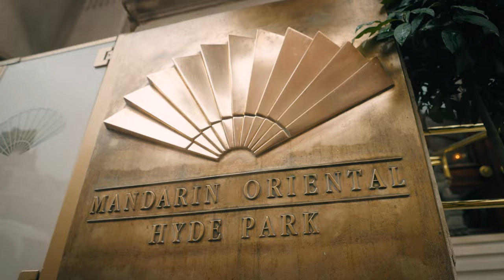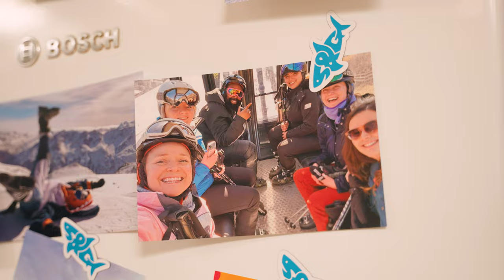Hospitality, Tourism and Events Management Placements | Oxford Brookes University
A key feature of all our undergraduate courses within Oxford Brookes Business School is the opportunity to spend a year in industry through our work placement scheme. At the Business School, a year in industry is optional, though strongly encouraged, and takes place in the third year of a four-year course.

Within this video we look at some of students on placement at luxury hotels such as The Mandarin Oriental Hotel in London and The Le Manoir aux Quat’Saisons in Oxfordshire. We hear too from one of our Events Management students on placement at Sharky and George, an events company based in London.

For more information on our Hospitality, Tourism and Events Management courses please visit our web site;